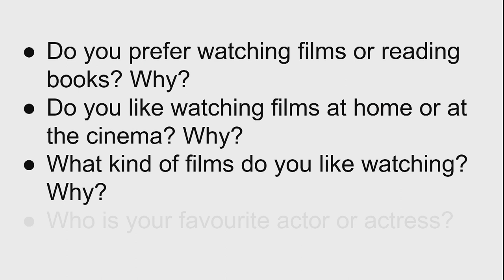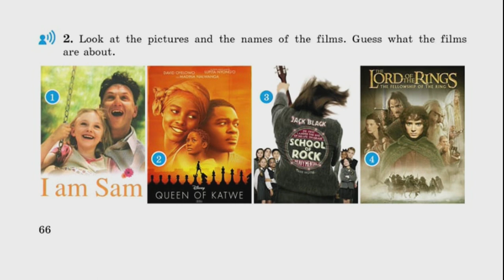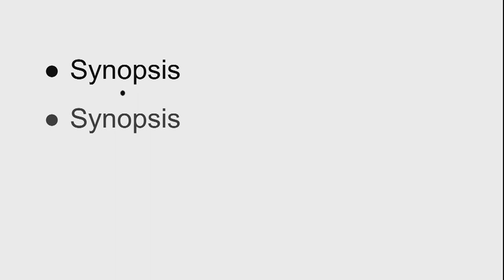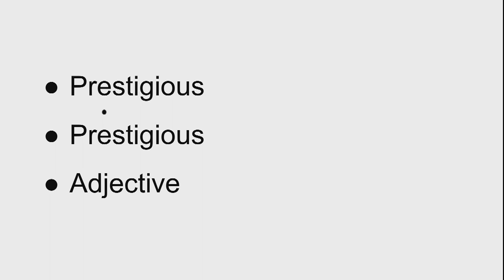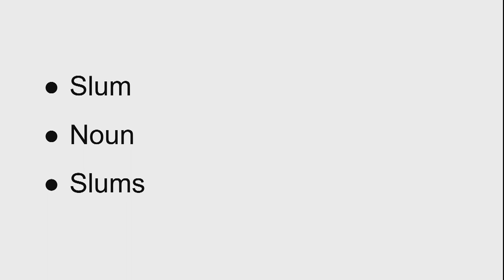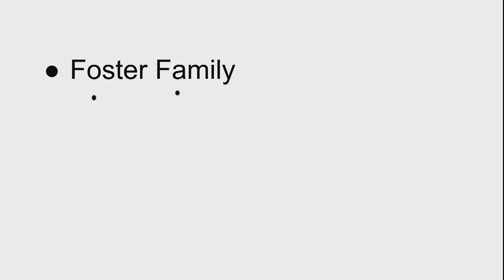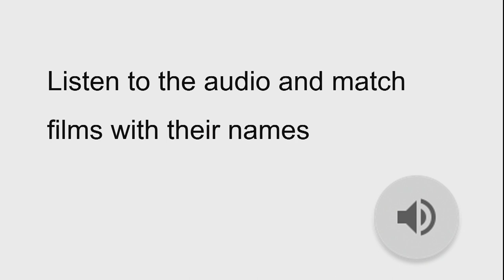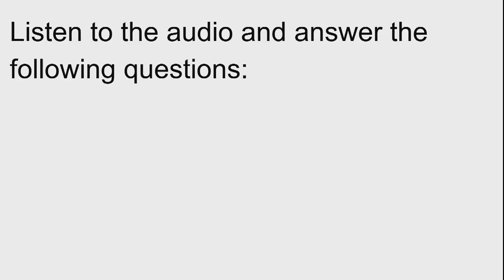Англис тили мугалимдери үчүн методикалык сессиялар 8 класс, 1-сабак